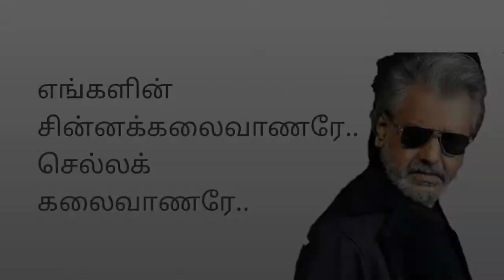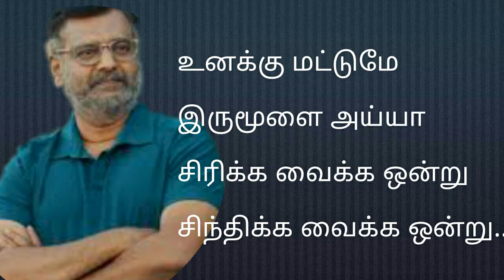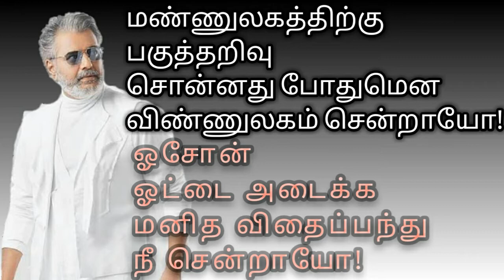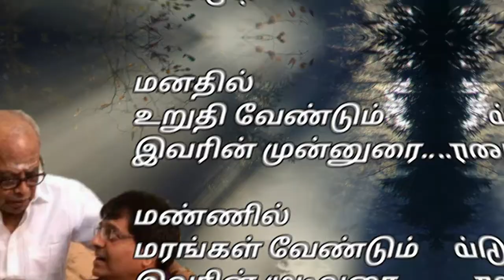RIP vivek | விவேக் இரங்கல் கவிதை | kavithai Vivek | கண்ணீர் அஞ்சலி | Rip vivek sir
விவேக்கிற்கு இரங்கல் கவிதை | kavithai about Vivek | கண்ணீர் அஞ்சலி | Rip vivek sir

செடிகளை நட்டவர்
மரங்களுக்கு உரமாகிறார்.